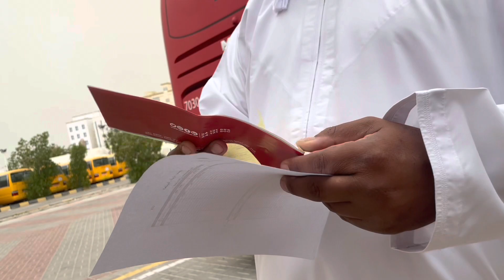Excerpt: road from Muscat to Bidiya in Oman. I’m taking a bus to go camping in a desert.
This is a short excerpt from my longer Sharqiya Sands video. I made this trip in January 2022. Come join me on my way!